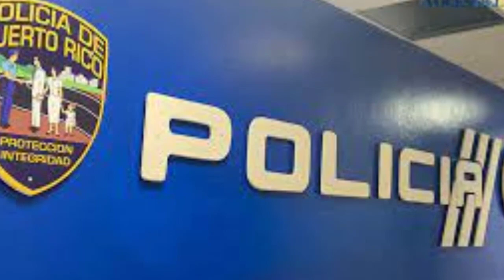Se encuentra en Las Cucharas Ponce